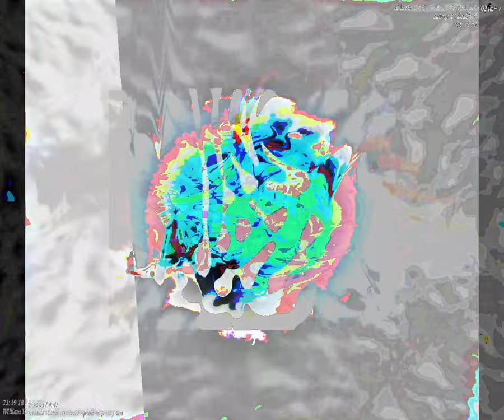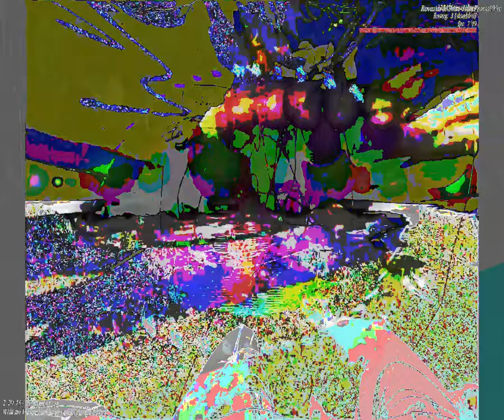[EPILEPSY WARNING] Movie 23 09 24 08h56m40s